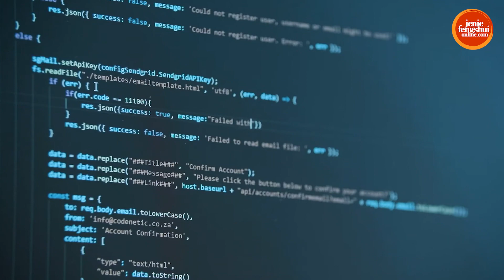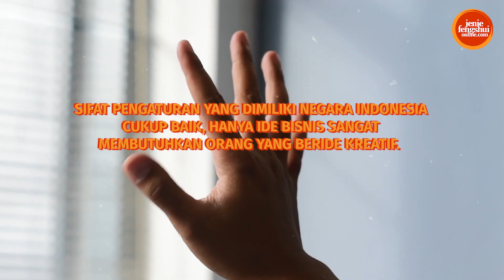RAMALAN KESEIMBANGAN UMUM TAHUN NAGA KAYU (2024)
Tahun kelinci air 2023 yang penuh dengan kejutan akan berakhir.
Sudah siap kah  memasuki tahun 2024 ?. Ada apa aja nih di tahun 2024??
Sementara di Indonesia akan ada pemilu, di beberapa negara pastinya banyak pemimpin baru bermunculan.
Pastinya tahun naga penuh misteri, tapi dambaan semua orang. Nah kira2 gimana nih keseimbangan umum dan khususnya negara Indonesia di Tahun Naga Kayu 2024 ?
Yuk simak sampai habis "Ramalan Keseimbangan Umum di Tahun Naga Kayu 2024".
- Toko Online Jenie Things (Tokopedia, Shopee, Blibli.com)